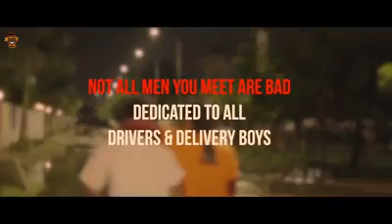Welcome girls(33)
Welcome